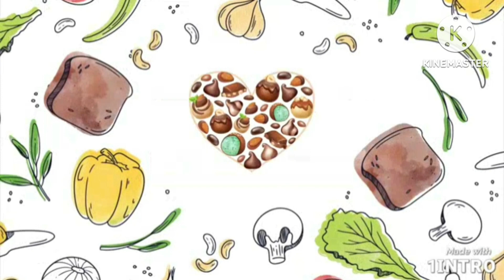شباكية هشيشة بنينة لسهرة رمضان